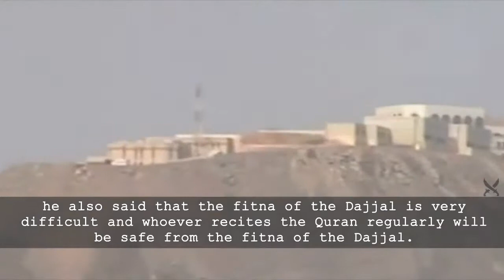The Dajjal Palace Part wsubs shorter version + full screen